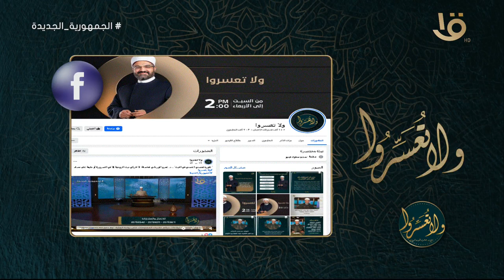ولا تعسروا | "توافق وسعادة.. الوسواس في الطلاق" مع د. عمرو الورداني في حلقة كاملة 11-2-2024